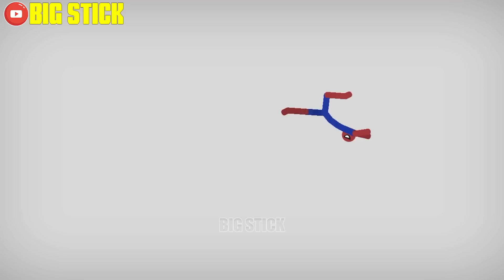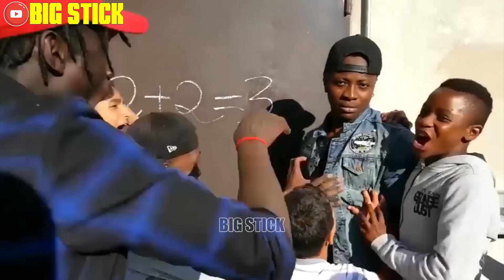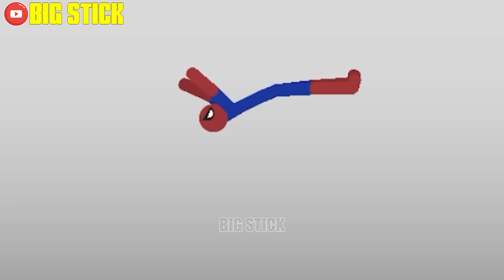20 Min Real Football vs Stickman | Stickman Dismounting funny moments | Big Stick #15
20 Min Real Football vs Stickman | Stickman Dismounting funny moments | Big Stick #15
Suggestion: